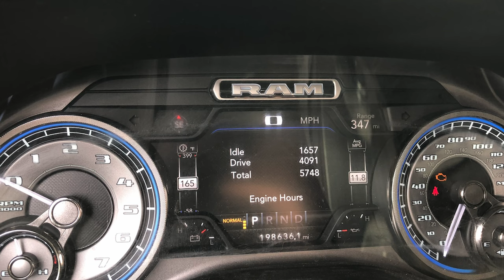HEMI TICK - Are you 100% sure that's what's wrong with your truck? (5.7L V8 Ram 1500)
Let's clear up one of the most common misconceptions about Dodge's 5.7L Hemi V8.

Check out our entire High Mileage 2019 Ram 1500 playlist on @TruckCentral